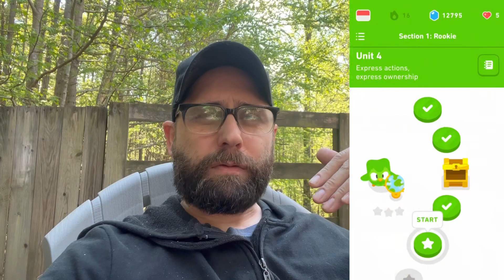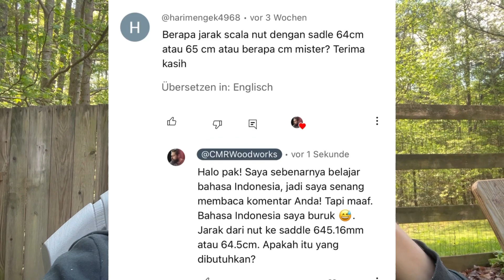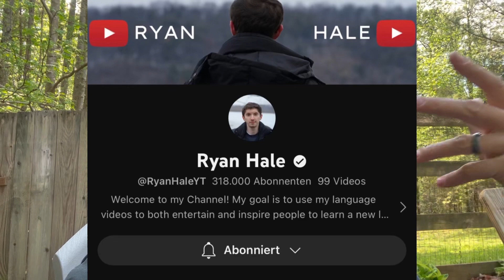Telah membalas komentar YouTube dalam bahasa Indonesia // Learning Indonesian part 2